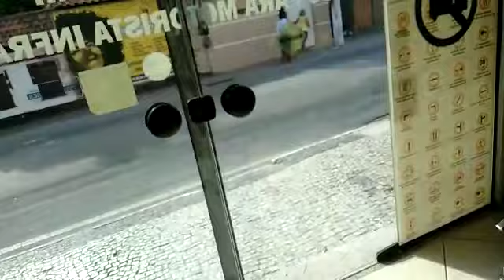Hidrômetro marcando a passagem de ar, em Cabo Frio.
Vídeo gravado por um comerciante, mostrando o ar passando pelo hidrômetro. Durante a pandemia ele fechou seu estabelecimento e a conta de energia veio zerada, mas a conta de água veio marcando um consumo de 2 mil reais. Agora ele descobriu o porque . Acompanhe.